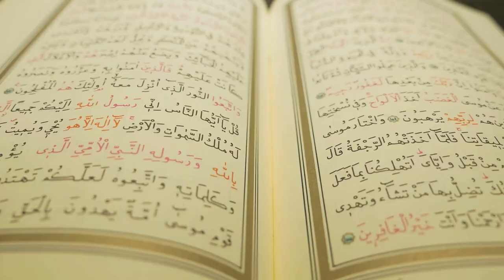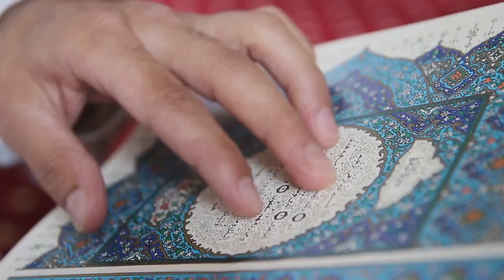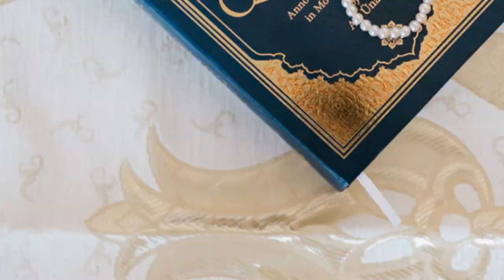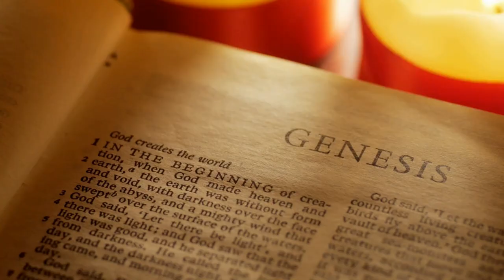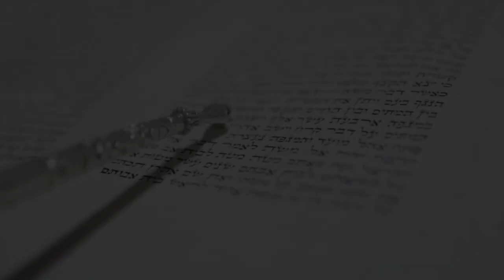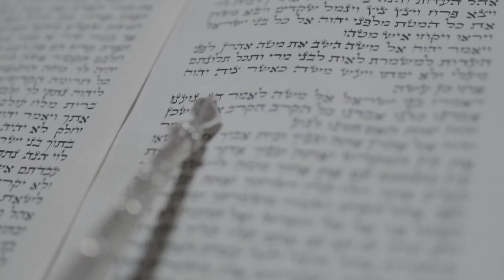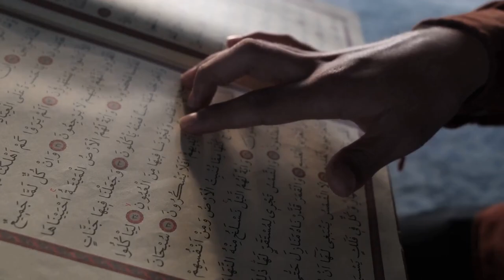Exploring the Top 10 Core Elements of Abrahamic Faiths - a top10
Taking a Deep Dive into the top ten shared core elements of the Abrahamic faiths, which include Judaism, Christianity, and Islam.

Today we focus on these ten central themes:

1. Monotheism: All Abrahamic religions share the fundamental belief in the existence of a single, all-powerful, and transcendent God.
2. Abraham: Abraham is a significant figure in all these religions, serving as a common ground.
3. Scriptures: Each of these religions has holy scriptures that guide their beliefs and practices.
4. Prophets: All three religions recognize the existence of prophets, who are considered messengers of God.
5. Afterlife: They all believe in some form of afterlife, whether it's heaven and hell, or resurrection.
6. Moral Code: Each religion has a set of moral and ethical guidelines that its followers are expected to adhere to.
7. Prayer: Prayer is a common practice in all three religions, used as a means of communication with God.
8. Charity: The act of giving to the less fortunate is emphasized in all three religions.
9. Pilgrimage: All three religions have a form of pilgrimage. For example, Muslims have Hajj, Christians have various pilgrimages like the one to Jerusalem, and Jews have Aliyah.
10. Fasting: Fasting is practiced in all three religions as a means of spiritual growth and discipline.

Note that while these elements are common, the interpretation and practice of these elements can vary significantly within each Abrahamic religion.